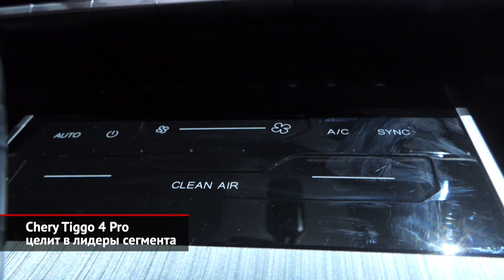Chery Tiggo 4 Pro целит в лидеры сегмента | Новости с колёс №2206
«На российский рынок выходит Chery Tiggo 4 Pro — модернизированная версия младшей модели китайской марки. «Про» в нем означает прогрессивный, и это хорошая новость, потому что машина здорово продвинулась в оснащении. Не очень хорошая новость в том, что на российском рынке, кажется, не осталось китайских машин, дешевле двух миллионов рублей». Chery Tiggo 4 Pro недвусмысленно целит на место, которое для него нагрели Hyundai Creta и Renault Duster. Компактный, интересный внешне, неплохо укомплектованный, он должен отлично подойти городским жителям. Однако ведущими могут быть только два колеса из четырёх, и это понравится не всем. Константин Афанасьев: «Так как это автомобиль начального уровня, поэтому здесь будет только передний привод. Однако, здесь стоит система стабилизации последнего поколения, девять три, если посмотреть, скажем так по градации, это самая современная, да. Поэтому то, что возможно, с точки зрения, ну, это не полный привод, конечно же, однако, возможность работы переднего привода максимально эффективно будет». В движение машину приводит полуторалитровый бензиновый мотор. В младших версиях это атмосферник мощностью 113 сил, а в машинах подороже — турбированный, работающий в паре с вариатором. Атмосферная версия разгоняется до «сотни» почти четырнадцати секунд, а турбо — без малого десять. Заявленный расход бензина у обоих версий — чуть больше семи литров. Салон получился достаточно солидным, причем возникающие ассоциации с отделкой старших моделей Chery неслучайны. Константин Афанасьев: «Интерьер стал старше, стал взрослее. Он перекочевал с модели Tiggo 7 Pro, что придало Tiggo 4 Pro веса, солидности, цены, в конце концов». В списке базового оборудования числятся ESP, круиз-контроль и система бесключевого доступа. А в ближайшей перспективе машина получит приличный набор систем безопасности. Константин Афанасьев: «Буквально через пару-тройку месяцев мы увидим с вами модель с полным пакетом ассистентов ADAS: помощников для водителя. Это адаптивный круиз-контроль, контроль сохранения полосы, камеры считывания знаков и так далее». Минимальная заявленная цена начинается с 1,8 млн рублей, но это — с учётом всех доступных способов сэкономить, от продажи старого автомобиля по системе трейд-ин до программы «семейный автомобиль». Если скидки вынести за скобки, то Tiggo 4 Pro перешагнул за два миллиона. А топовую версию предлагают за два миллиона четыреста тысяч.